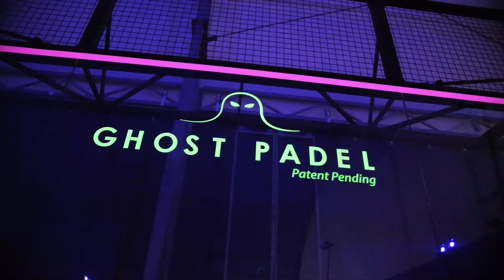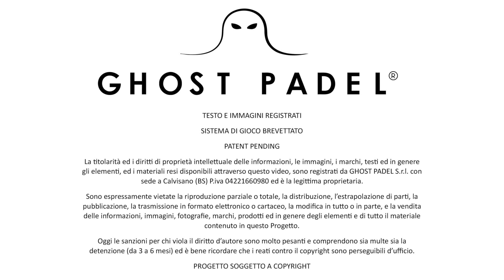Ghost Padel Trailer ITA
Inaugurazione Ghost Padel - Ottobre 2020